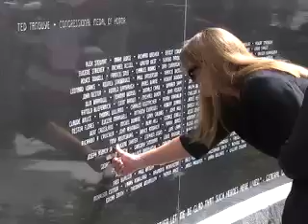Torrance Memorial Wall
Memorial walli in Torrance, Calif. honors fallen servicemen